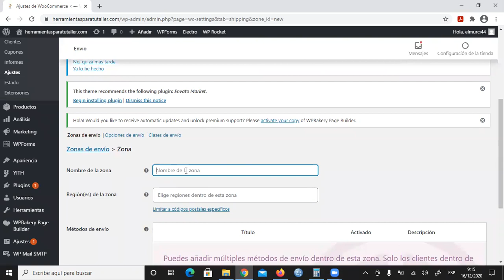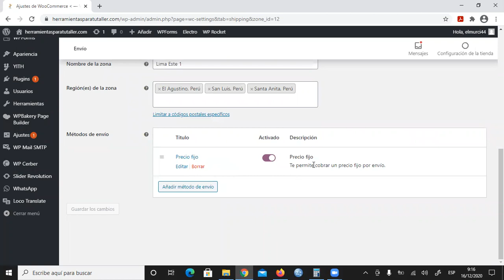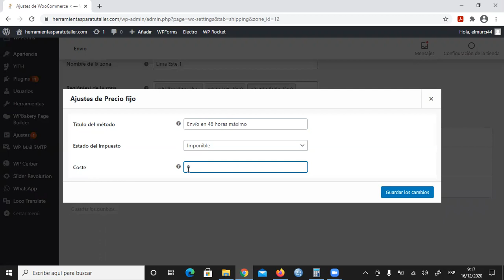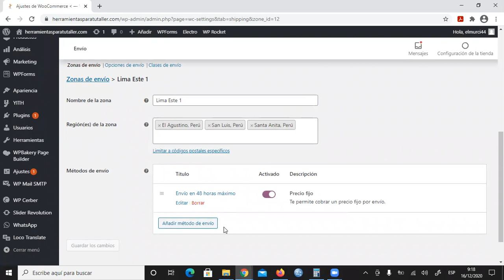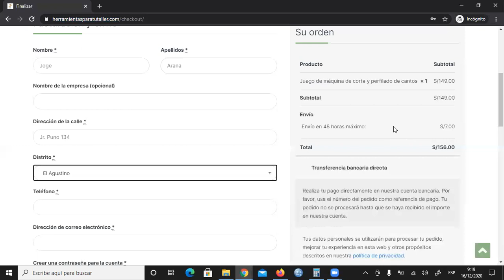Woocommerce. Crear zonas de envíos y asignarle costos por movilidad